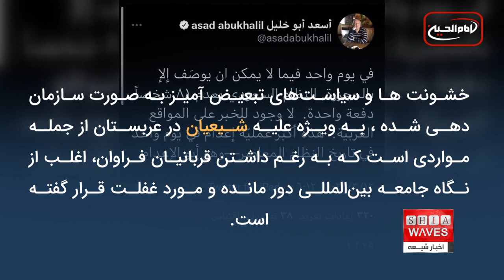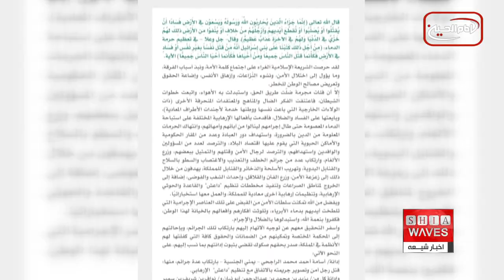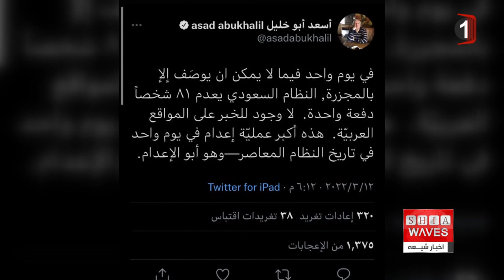رکوردی که باعث نگرانی شده است؛ عربستان سعودی در سال جاری بیش از ۱۰۰ نفر را اعدام کرد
جلیل مقدم مدیر مسئول سابق روزنامه اسرار و فعال رسانه ای از مسقط

نقض حقوق بشر و مقابله با آزادی بیان ، در عربستان سعود‌ی همواره با انتقادهای بین‌المللی مواجه است.
تعداد زیادی از روشنفکران، علما، روزنامه‌نگاران و فعالان مدنی و سیاسی و همچنین تعدادی از فعالان برجسته در زمینه حقوق بشر در این کشور در بازداشت به سر می برند.
حکومت سعودی همچنان در صدر کشورهایی است که بیشترین اعدام‌ها را دارد.

نقض گسترده حقوق بشر در عربستان سعودی موضوعی است که همواره مورد توجه سازمان‌ها و گروه‌های بین‌المللی حقوق بشری بوده است.
عربستان سعودی از مجازات اعدام به صورت مکرر استفاده می‌کند و بسیاری از این احکام ، مخفیانه و برخلاف دستورات اسلامی و قوانین بین‌المللی صورت می گیرد.
خشونت ها و سیاست‌های تبعیض آمیز به صورت ِسازمان دهی شده ، به ویژه علیه شیعیان در عربستان از جمله مواردی است که به رغم داشتن قربانیان فراوان، اغلب از نگاه جامعه بین‌المللی دور مانده و مورد غفلت قرار گفته است.
برخی افراد صرفا به دلیل انتشار توئیت‌های انتقادی به حبس های طولانی مدت و اعدام محکوم شده‌اند، اگر چه انتظار می‌رفت که حکومت سعودی برای بهبود وجهه ی خود در سطح بین المللی، به ویژه پس از ماجرای جمال خاشقچی ، احکام اعدام را کاهش دهد و به مجازات های دیگر بسنده کند، اما باوجود وعده ی لغو اعدام توسط  محمد بن سلمان، احکام اعدام و حبس‌های طولانی مدت افزایش یافته است.
طی سال های اخیر ده ها تن از شیعیان عربستان توسط دستگاه امنیتی این دستگیر و بازداشتِ فعالان شیعه و مخالفان دولت سعودی همواره در عربستان وجود داشته است.
اما از زمان ولیعهد شدن «محمد بن سلمان» از ژوئن ۲۰۱۷ به این سو، روند بازداشت‌ها و سرکوب‌ شیعیان و مخالفان حکومت سعودی افزایش چشمگیری داشته ، به‌گونه‌ای که در ماه می سال ۲۰۱۹ دولت سعودی اقدام به اعدام ۳۷ نفر کرد ، همچنین در ۱۲ مارس ۲۰۲۲ ، ۴۱ نفر از معترضان شیعه عربستانی و از اهالی مناطق الاحساء و قطیف در شرق عربستان اعدام شدند.
عربستان سعودی از ابتدای سال جاری نیز تاکنون بیش از ۱۰۰ مورد اعدام انجام داده است ، که متعاقب آن ، این موضوع نگرانی سازمان های حقوق بشری را در پی داشته ، آنها بکارگیری بیش از حد این نوع مجازات را نقض قوانین بین المللی توسط دولت سعودی توصیف نموده اند.
اگرچه تعداد اعدام ها در سال جاری تاکنون در این کشور ، هنوز کمتر از تعداد اعدام های صورت گرفته در سال ۲۰۲۲ بالغ بر ۱۹۶ اعدام است ، اما تقریباً دو برابرِ ۵۶ مورد اعدام‌ انجام شده در سال ۲۰۲۱ می باشد.
هبة مرايف مدیر برنامه خاورمیانه و شمال آفریقا در سازمان عفو بین الملل در این رابطه گفت : اجرای مجازات اعدام علیه ۱۰۰ نفر عربستان سعودی ، علاوه بر آن که بیانگر نادیده گرفتن و بی ارزش شمردن حق زندگی برای انسان ها توسط این حکومت تلقی می شود ، نشان دهنده ی عملکرد دوگانه ی این کشور ، و تناقض آشکاری با وعده های مکرری دارد که برای محدود کردن استفاده از مجازات اعدام داده است.
مرایف روز جمعه با اشاره به عدم پایبندی عربستان سعودی به معاهدات پذیرفته شده حقوق بشری در سطح بین المللی، بر نگرانی‌ جدی جامعه جهانی ، در مورد خطری که جان جوانان محکوم به اعدام را تهدید می کند ، تاکید نمود ، و افزود این جوانان در زمان ارتکابِ جرائم انتسابی ، کمتر از ۱۸ سال داشته اند.
بر اساس گزارش قبلی که توسط سازمان غیردولتی مدافع حقوق بشر ریپریو مستقر در بریتانیا و  سازمان سعودی اروپایی حقوق بشر منتشر شده بود، از زمان به قدرت رسیدن ملک سلمان در سال ۲۰۱۵ ، بیش از ۱۰۰۰ حکم اعدام اجرا شده است.
هبه مرایف گفت میانگین تعداد اعدام‌هایی که توسط دولت سعودی در ماه آگوست انجام شده، را چهار اعدام در هفته اعلام کرد و گفت : این اعدام‌ها شامل محکومانی از ملیت‌های غیر سعودی بوده است.
عفو بین‌الملل گزارش داد که یک مرد پاکستانی به اتهام قاچاق مواد مخدر و یک آمریکایی به اتهام شکنجه و کشتن پدرش ، به اعدام محکوم شدند.
عفو بین‌الملل هم چنین مقام های سعودی را به اعدام افراد ، پس از محاکمه های بسیار ناعادلانه که مطابق با استانداردهای بین‌المللی حقوق بشر نیست ، متهم کرد ، و خاطرنشان نمود که قوانین بین المللی ، استفاده از مجازات اعدام را برای برخی جرایم خاص مانند قاچاق مواد مخدر ممنوع نموده ، از آنجایی که در ردیف جرائم خطرناک قرار نمی گیرند.
جید بسیونی، مدیر بخش حمایت از خاورمیانه و شمال آفریقا در سازمان غیردولتی مدافع حقوق بشر ریپریو ، در اوایل سال جاری نسبت به اعدام قریب الوقوع ۹ تبعه ی سعودی که زیر ۱۸ سال داشته یا در بزرگسالی دستگیر و متهم به ارتکاب برخی جرائم در کودکی بودند ، هشدار داد.